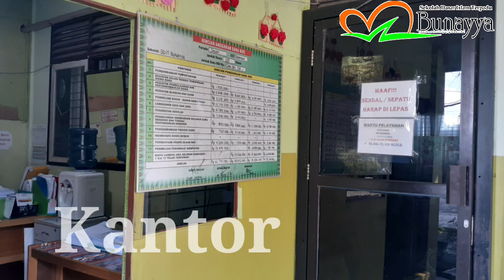Profile SDIT Bunayya Pekanbaru T.A 2020/2021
Tomat Matang Merah Dimakan
Tandanya Kita Menyukai Sayuran
Selamat Datang Ustadz/Ustadzah Ucapkan
Kepada Ananda Generasi Peradaban

Ahlan wa Sahlan kepada Para Pelopor Kebaikan di Tahun Ajaran Baru 2020/2021